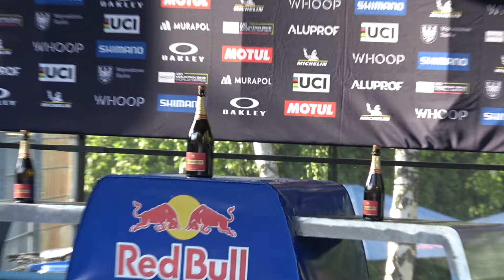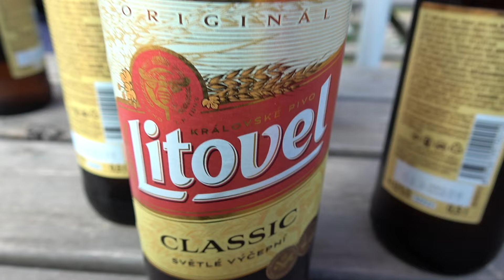WORLD CUP FINISH LINE BANTER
Catch up with the crew after a sick day on two wheels here in Poland. Chaz Mazz take a bow my friend. Leave him some love in the comments!!